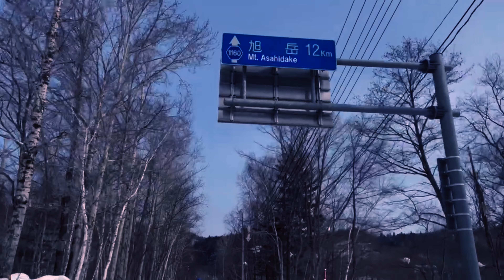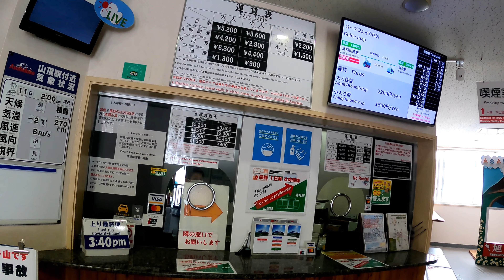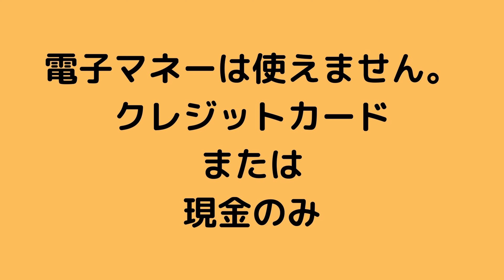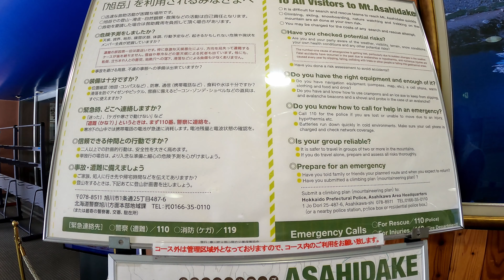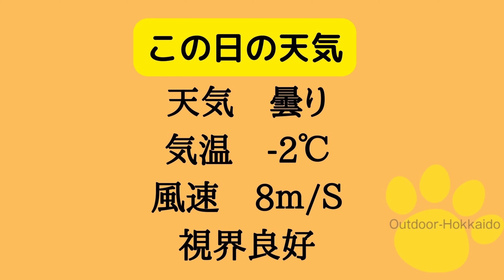【スキー】冬の大雪山系旭岳へ行ってみよう！【噴気孔】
今回は北海道でもっとも標高の高い大雪山系にある旭岳のスキー場へいってきましたので動画を作成しました。
ロープウェイ乗り場の状況やスキー場内、噴気孔の様子など紹介しています。
動画の中にはロープウェイの料金や注意点なども紹介していますので、冬季旭岳へスキースノーボードまたは観光で訪れる方にお勧めの動画となっています。

音楽提供元：
Music from Uppbeat (free for Creators!):